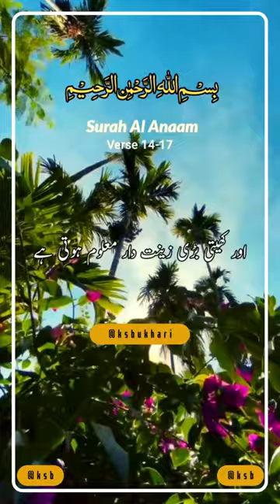Surah Al Anaam Verse # 14-17 - No copyright Shots | Free Footage